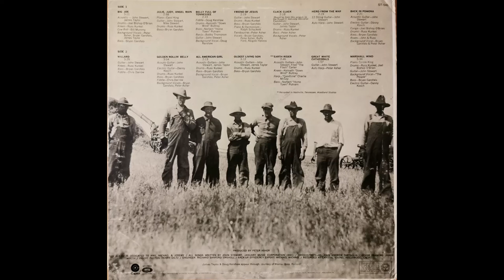John Stewart - Julie, Judy, Angel Rain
1970.
Bass – Bryan Garofalo
Drums – Russ Kunkel
Guitar – John Stewart, Mike Stewart
Piano – Carol King